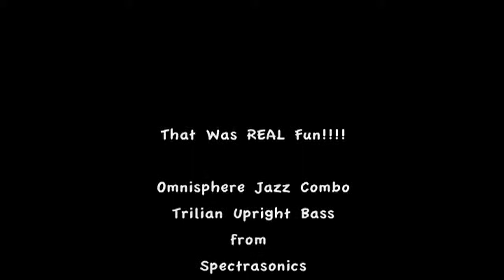Spiro Cardamis plays "Take the A Train" with Spectrasonics Sounds (Jazz Vocal Combo )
Spiro Cardamis performs on keyboard the classic "Take the A Train" using Omnesphere's jazz combo patch & Trilian's upright bass from SPECTRASONICS. Fun ..Fun ..Fun ..Fun!